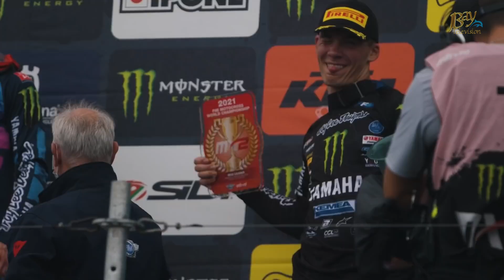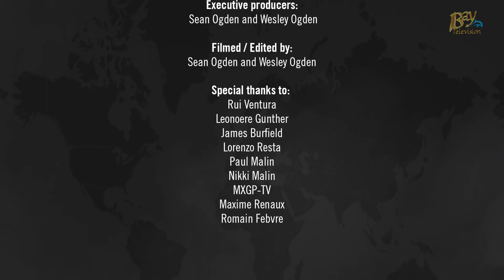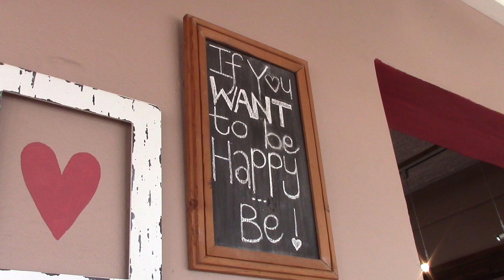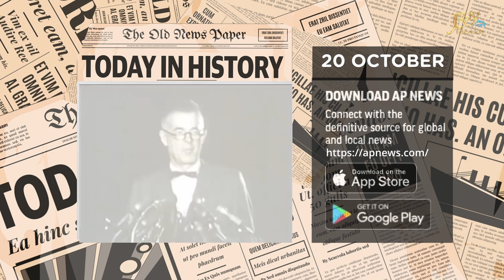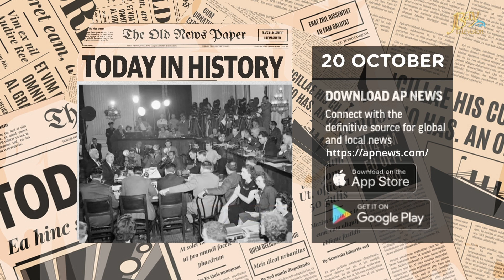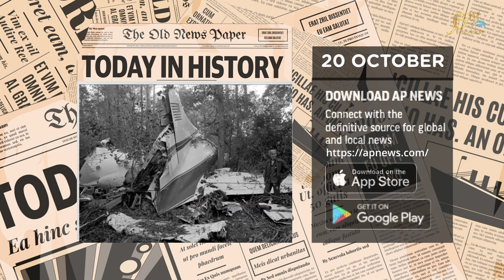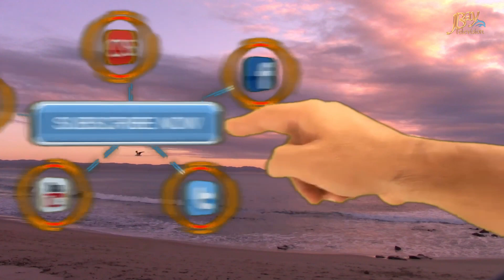JBay Brunch 20 October 2023